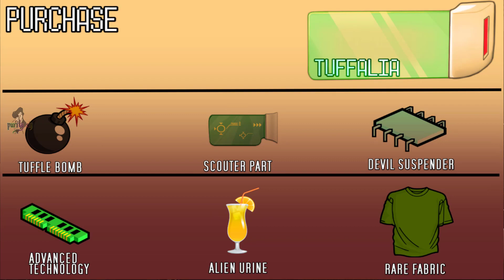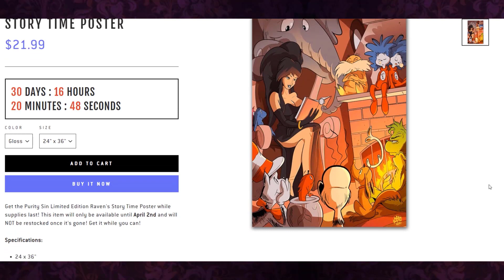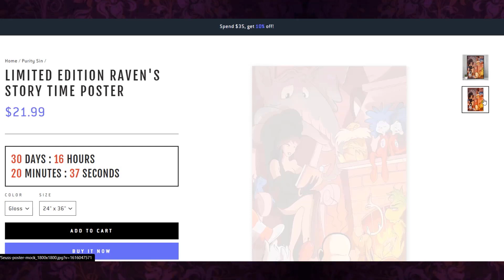Dragon Ball Divine Adventure Part 44